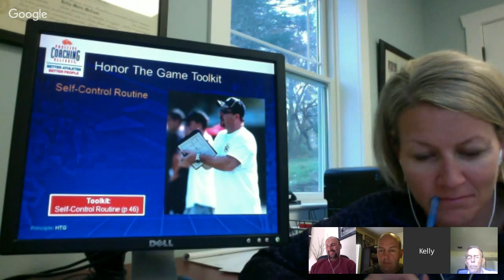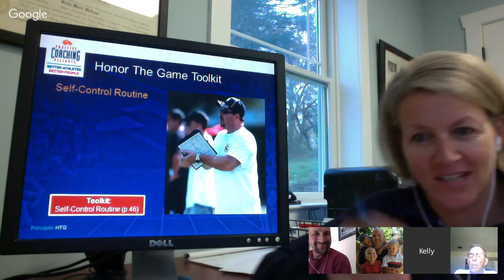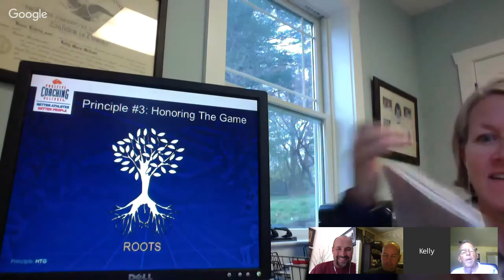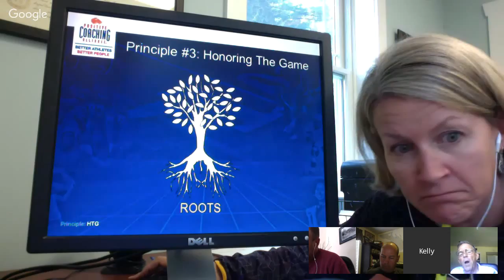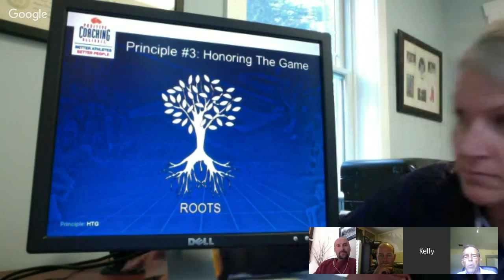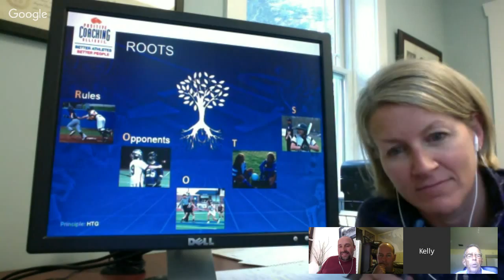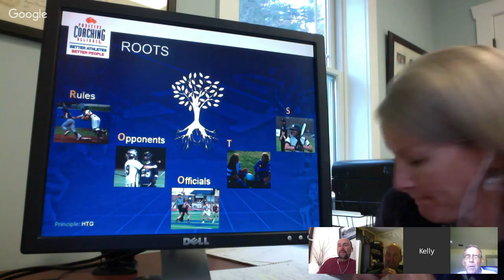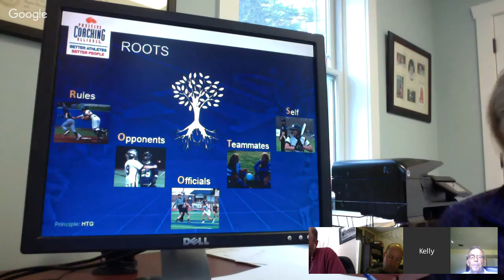Marc, Barry, Heather Practice Demo today! 11/12